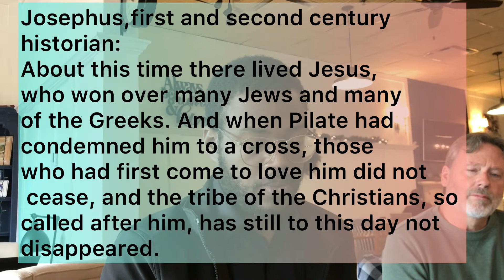If good man are going to HELL then HELL must be fun. HELL is much more fun than going to heaven!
Young man expresses his heart towards the gospel with a very negative view.